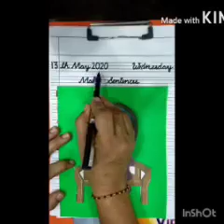Class I We Love Nature Make Sentences writtenSeema Arora